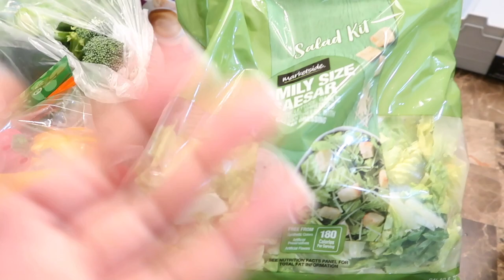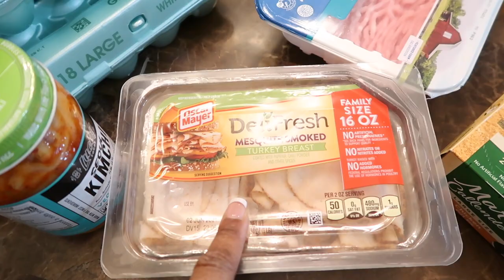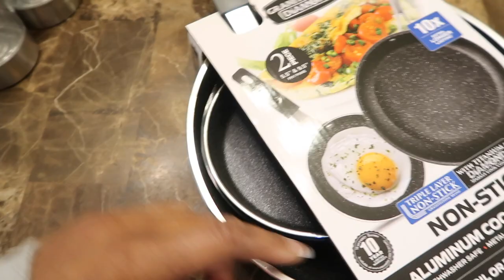I'M TRYING TO GET MY SEXY BACK | CHECK OUT THIS GROCERY HAUL